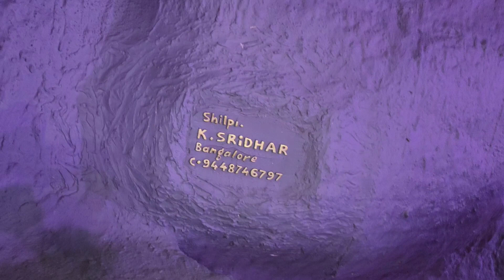SURAT KA GALTESHWAR MANDIR 😱🙏❤️ || GUJARAT || RAHUL BAIRAGI NAYak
vlog || Rahul bairagi nayak vlog 🔥

hit likes.

Mahakal Baba bless you all.
lots of ❤️😊🌎

jay shree Mahakal...🙌🏻🚩😊

Sahar me..💥💯

galteshwar mahadev temple
galteshwar mandir
galteshwar mahadev mandir
galteshwar mahadev temple dakor
galteshwar mahadev temple surat
galteshwar mahadev temple history
galteshwar mahadev temple kamrej surat
galteshwar mandir surat
galteshwar temple
galteshwar temple surat
galteshwar temple address
galteshwar temple gujarat
galteshwar temple video
galteshwar mahadev surat
rahul bairagi nayak vlog